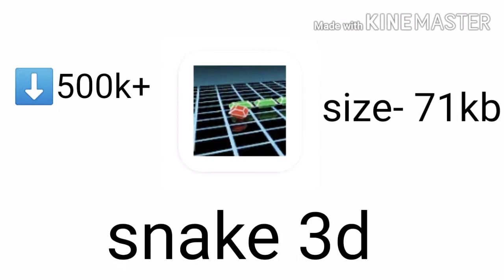Top 5 smallest games low than 1mb available in playstore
Hi guys.
I am Karan Prasad.
You are watching mixkarangaming.
Today is our top 5 smallest games list less than 1 on in size.

5.escape;the room- 118kb
4.gurk,the8 bit rpj- 91kb
3.snake🐍3d - 71kb
2.touch reflex- 37kb
1.trapball - 23kb